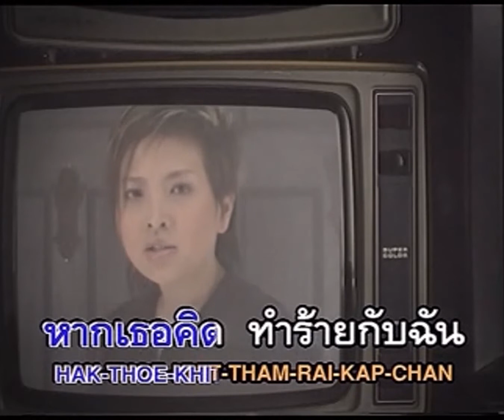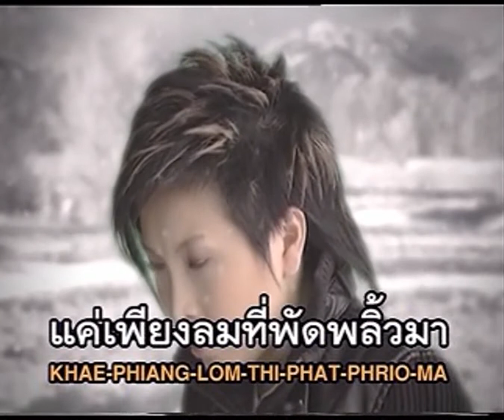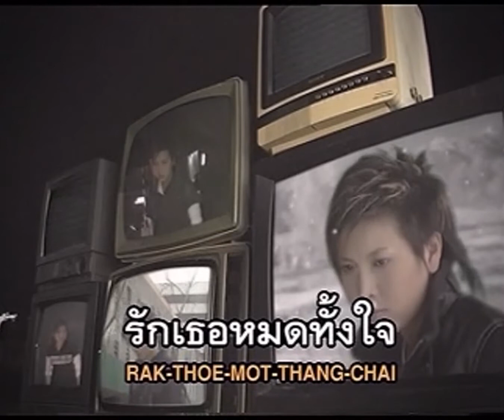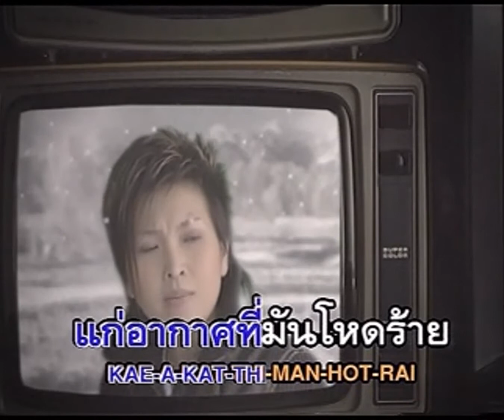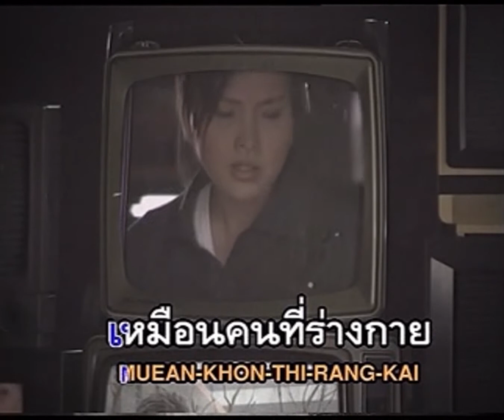แพ้อากาศ - ฝน วิรุฬกานต์